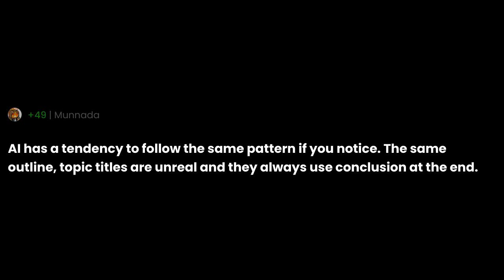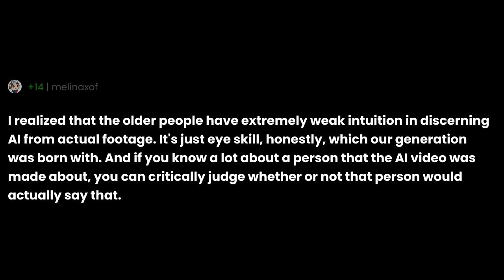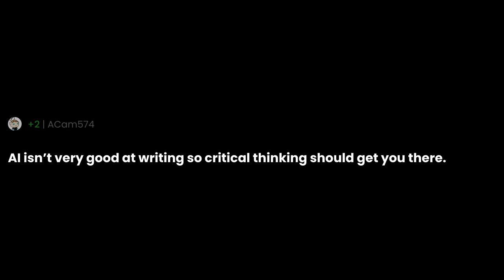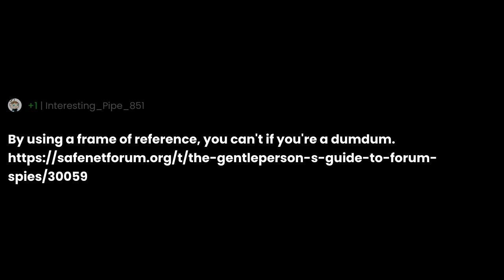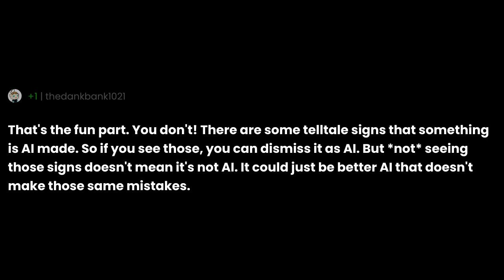How do you know if something you read on the internet is real with all the AI bullshit and it wa...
"How do you know if something you read on the internet is real with all the AI bullshit and it was posted recently?" the question you all have been asking for.